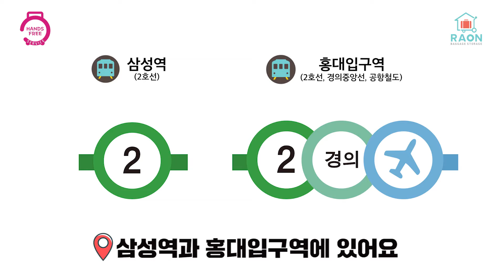★라온_핸즈프리서비스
핸즈프리서비스와 두 손 가볍게 여행하세요!